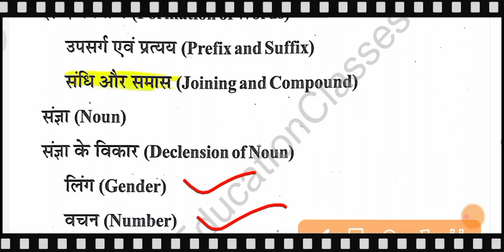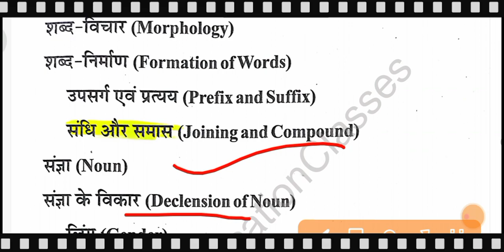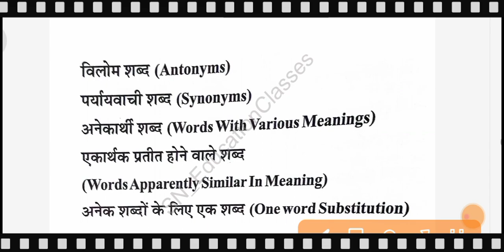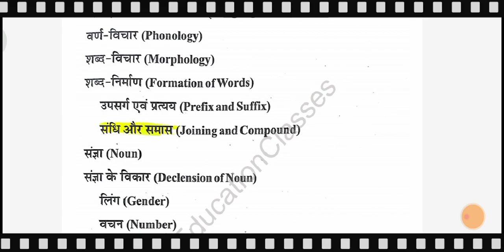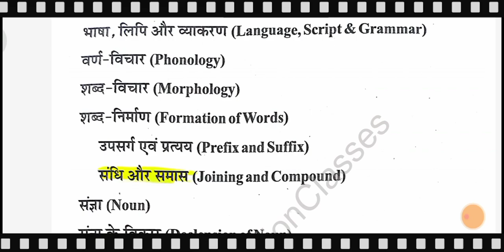Hindi Grammar Syllabus|| व्याकरण में क्या - क्या पढ़ना है? For All Classes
Ignore keywords 😅

hindi grammar syllabus class 11 cbse 2022-23 term 2,
class 11 hindi grammar syllabus 2022-23 up board,
class 10 hindi grammar syllabus 2022-23 up board,
hindi grammar class 12 syllabus up board 2023,
hindi syllabus class 11 cbse 2022-23 term 2 grammar,
10th class hindi grammar state syllabus,
hindi grammar syllabus of class 10 cbse board 2023,
hindi grammar syllabus of class 10 cbse board 2022,
6th class hindi grammar syllabus,
5th class hindi grammar syllabus,
hindi grammar syllabus class 5,
4th class hindi grammar syllabus,
class 7 hindi grammar syllabus,
hindi grammar class 4 syllabus,
3rd class hindi grammar syllabus,
class 10th hindi grammar syllabus 2020 3,
hindi grammar class 3 syllabus,
class 12 2023 hindi grammar syllabus,
class 10th 2023 24 hindi grammar syllabus,
7th class hindi grammar syllabus,
class 7 hindi grammar syllabus 2023,
class 10th 2022 23 hindi grammar syllabus,
class 9 hindi grammar syllabus 2022-23 course b,
class 9th hindi grammar full syllabus,
class 9 cbse hindi grammar syllabus,
9th class hindi grammar syllabus,
hindi grammar syllabus class 10 cbse 2022-23 dear sir,